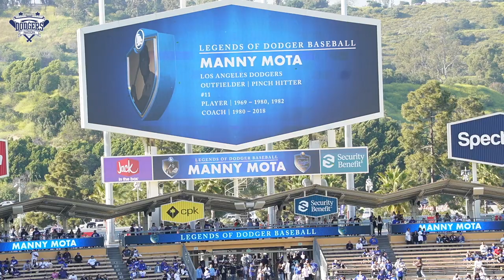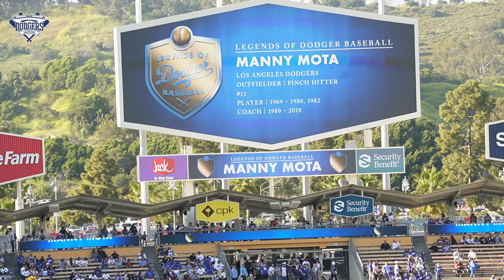Manny Mota Legends of Dodgers Baseball Ceremony